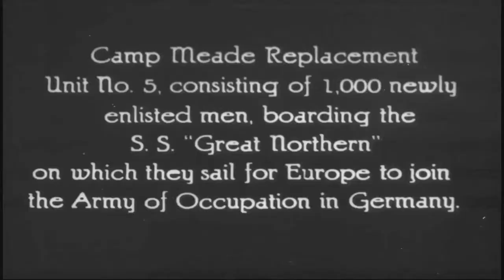Meade Week for June 9, 2017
On this edition:  Celebrate Fort Meade's 100th Anniversary at Club Meade, vintage video from "Camp Meade", Army Birthday coming up, and a look back at the Asian American Pacific Islander Heritage observance.  These stories and more on Meade Week!